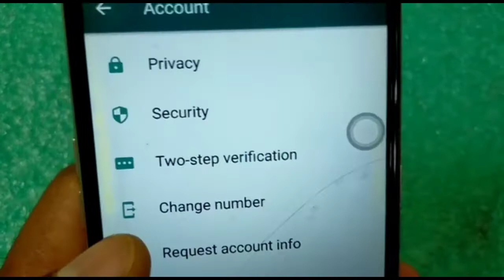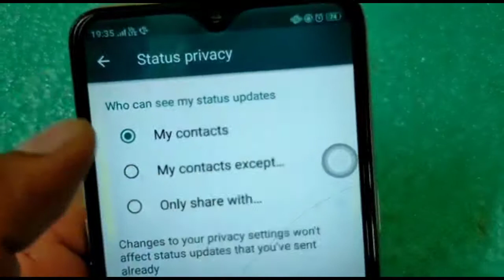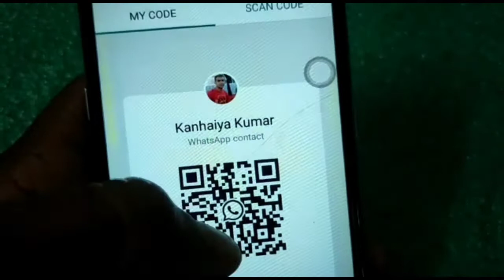WhatsApp secret tricks 2021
Hi friends, aaj k video m hum aapko whatsapp ke 2 aise interesting tricks batayen hai jo behad hi useful tricks hai pahle trick mein aap WhatsApp status ka setting batayen hai jisme aap apne status ko jise dikhana chahte hain kewal Wahi aadmi  aapke status ko dekh sakta hai aur second trick mein whatsapp ke QR code  ke bare mein details se bataya hai jo aap is video ko dekhne ke baad aasani se samajh jayenge